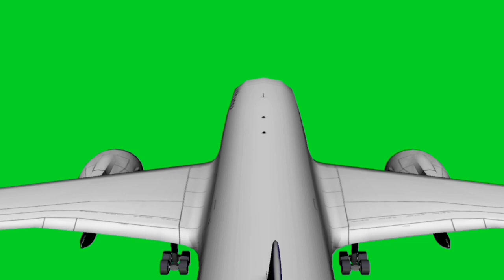JET PASSENGER PLANE on the green screen. Chromakey footage of the aircraft.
Chromakey footage of a passenger airliner for video editing on a green screen.

AVIATION ON THE CHANNEL